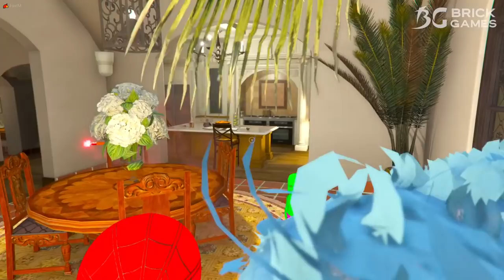OS BEBÊS TROLARAM a MOTO do HOMEM ARANHA no GTA 5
OS BEBÊS TROLARAM a MOTO do HOMEMARANHA no GTA 5